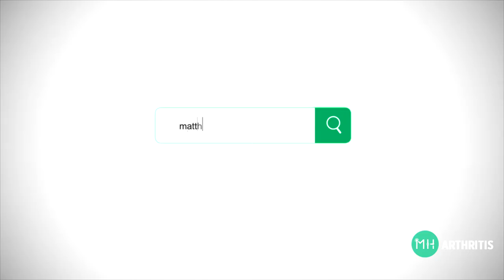Do I Need a Joint Replacement? | Signs You're Ready | Dr Matthew Hutchinson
In this short, educational video, Dr Hutchinson answers the most important reasons for considering joint replacement.

Dr Hutchinson is a consultant orthopaedic surgeon to a number of professional sporting teams within the AFL, AFLW, SANFL, NBL and Super Netball League. He provides the same very high standard of care to everyday patients, ‘weekend warriors’ and emerging junior athletes as he does to those currently competing at the highest level.